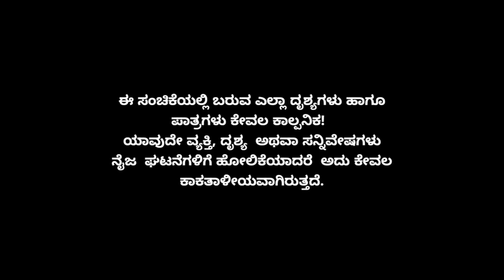Muktha Muktha Episode 543 || TN Seetharam